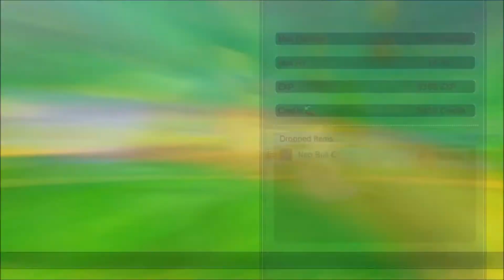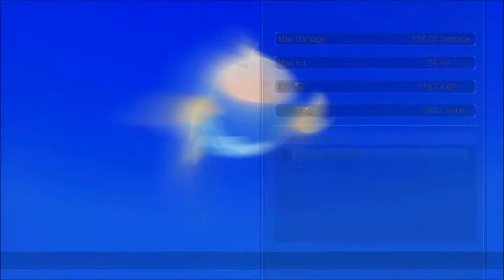Megadimension Neptunia VII: Blanc, Umio, Rom, Ram, & C-Sha Vs Monster Army